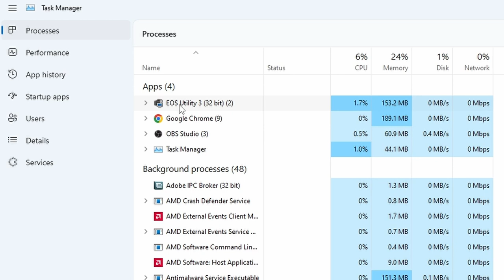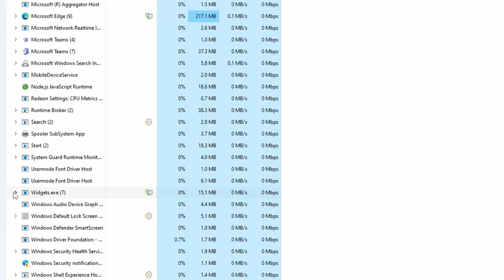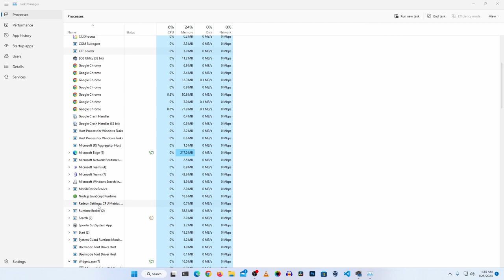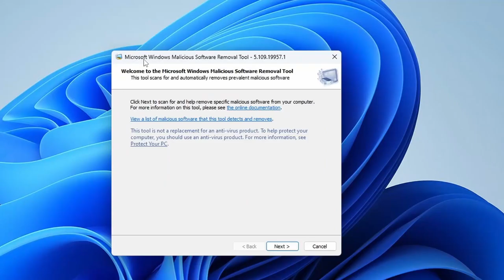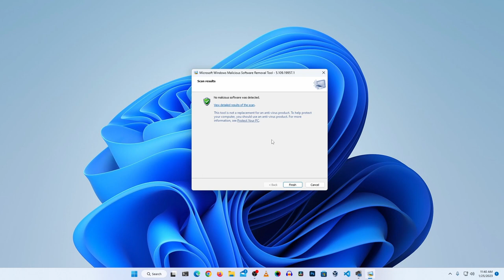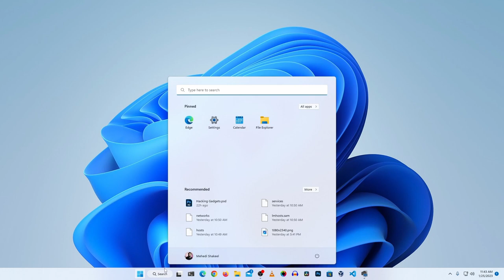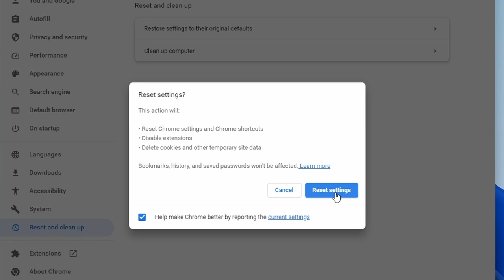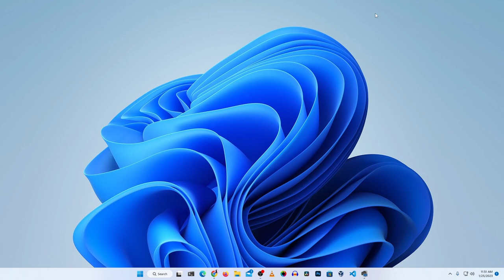Computer Has Been Hacked? Do These To Clean Hacked Computers In Bangla!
Cleaning Hacked Computers Step By Step In Bangla! How to fix any hacked computer or unhacked it? In this video, I'm going to show you step by step to clean your hacked computers. If your computers get hacked and has virus, malware, trojan, malicious files and hackers able to accessing your computers remotely, Watch this video to easily able to remove hack from your computer and clean your computers completely.